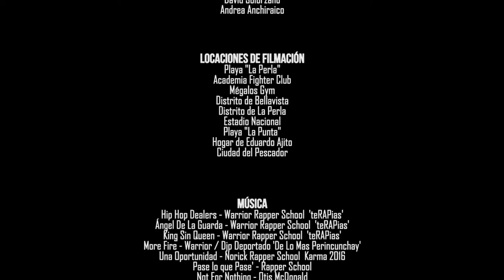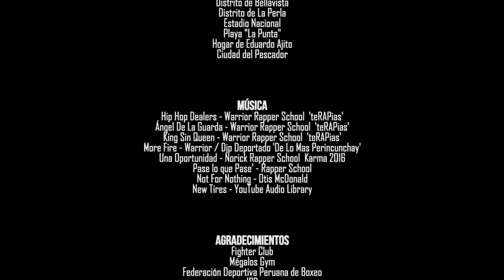Documental "DE LA CALLE AL RING" - MEDIUM FILMS